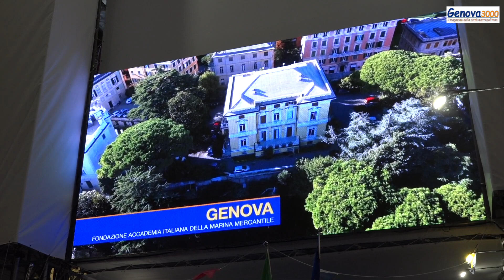Blue Gallery: intervista a ENRICO BOTTE, amministratore delegato FOS Spa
Blue Gallery: intervista a ENRICO BOTTE, amministratore delegato FOS Spa - A cura di Vittorio Sirianni